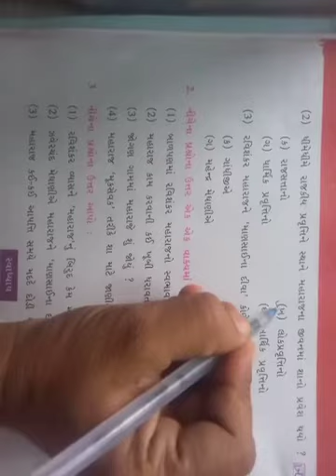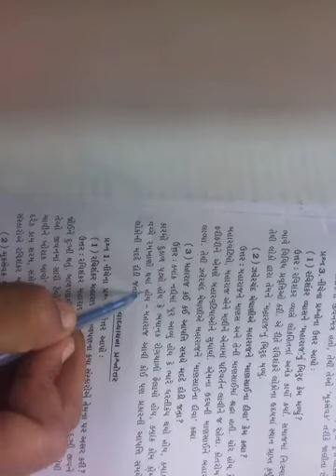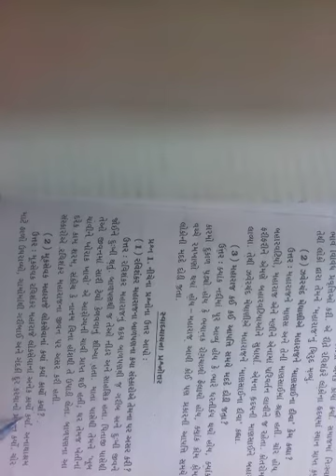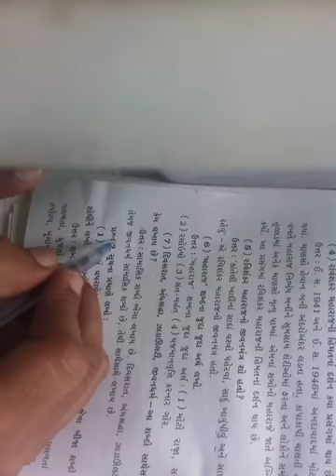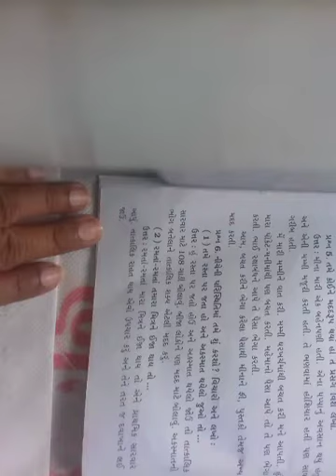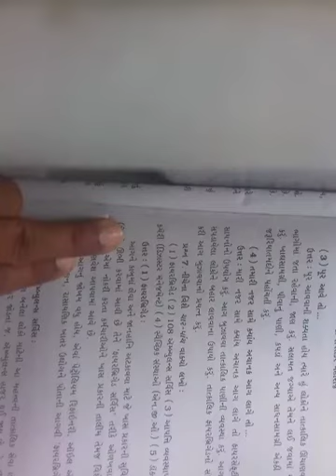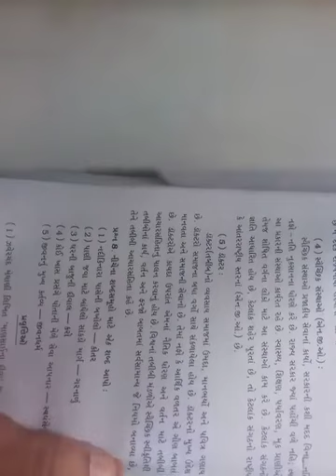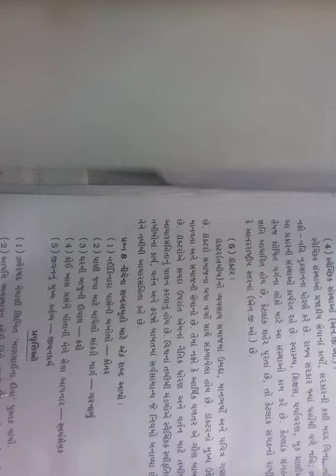NKJ std 6 gujarati lesson 4 part 2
BEENABEN